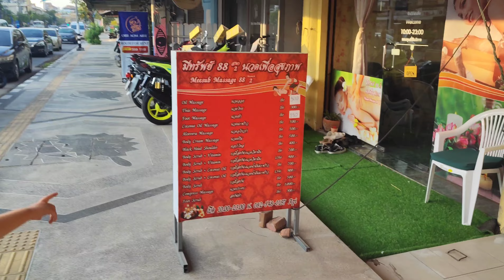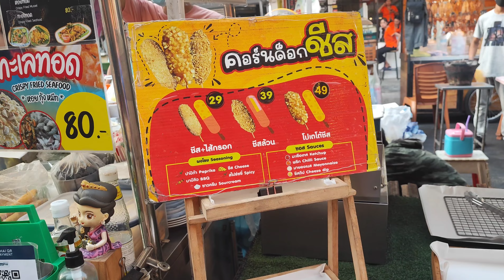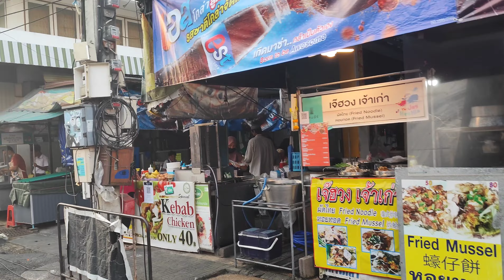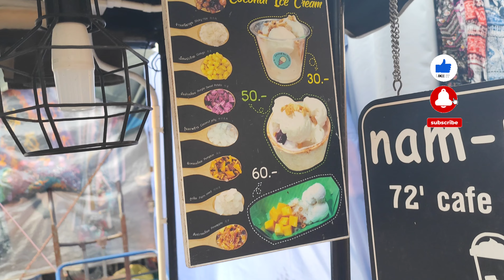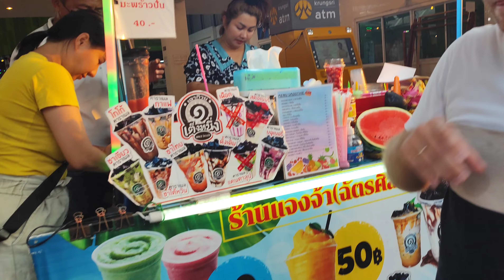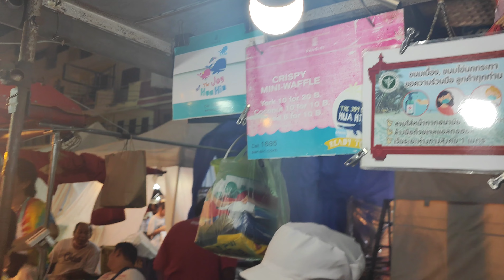🇹🇭Co zjemy i jakie są ceny na wieczornym targu z jedzeniem w Hua Hin w Tajlandii? #5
Night Market - Wieczorny targ z żywnością w Hua Hin w Tajlandii.